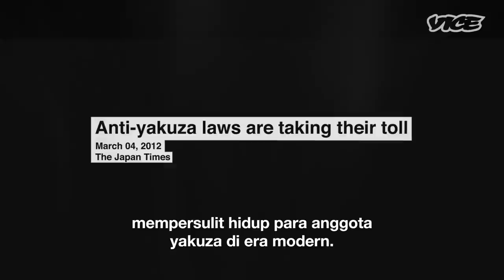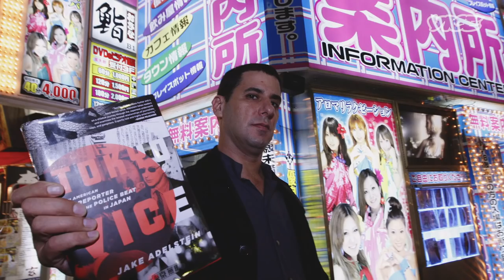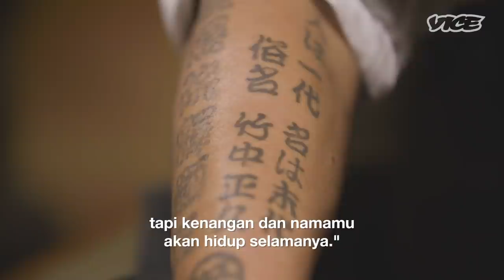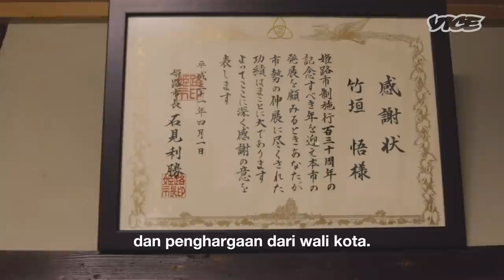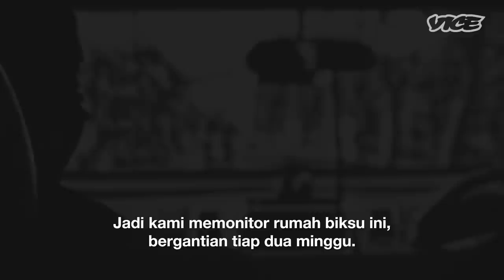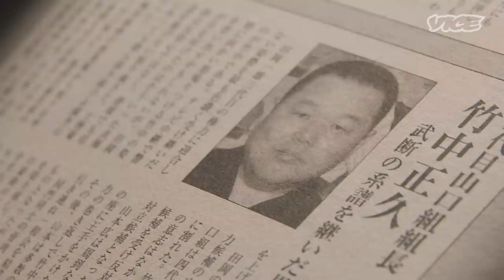Keruntuhan Yakuza di Jepang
Sindikat terorganisir paling ditakuti di Jepang kini berada di ambang keruntuhan. Kehidupan yakuza di era modern penuh rintangan, dengan undang-undang yang membatasi ruang gerak mereka. Seiring dengan menurunnya minat terhadap organisasi ini, jumlah anggota yang tadinya mencapai 180.000 sekarang tinggal 30.000 orang. Meski banyak dari mereka memilih berhenti jadi yakuza, kehidupan kriminal bagi sebagian orang bukanlah sesuatu yang bisa ditinggalkan begitu saja.

Dalam episode VIOLENT TIMES kali ini, Mahmood Fazal mengajak kita bertemu dengan sejumlah mantan yakuza dan anggota aktif untuk memahami seperti apa situasinya jika mereka meninggalkan organisasi. Mereka juga menceritakan bagaimana yakuza memberikan rasa kekeluargaan dan saling memiliki kepada para anggotanya.

*Foto dan gambar tambahan oleh Kwon Chou